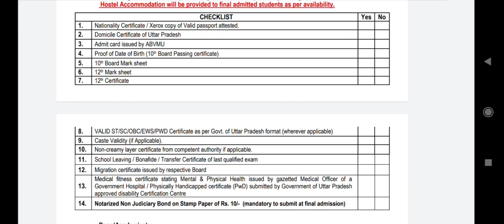Documents required for admission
What is cpe23? Thanks to watch the video...i hope u understand all the things very well!!!
To read & write the best notes of paramedical and nursing exam also these notes r helpful in your class 11& 12 also
To Download notes pdf of lecture and all videos updates🍀 👇👇join me on telegram🍃🍃

Love & support💪
Biology notes for paramedical nursing and other competitive exams